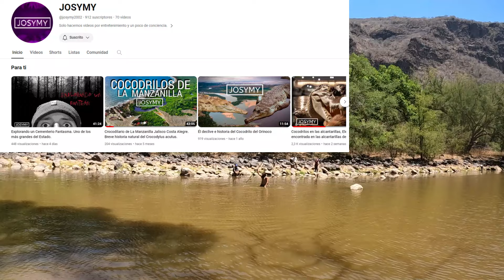"¡Explorando en Rio Verde! Descubriendo la Fauna Silvestre en la Barranca"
"Únete a nosotros en una emocionante aventura mientras exploramos la majestuosa Barranca de Huentitán, un tesoro natural en el corazón de Rio Verde. En este episodio, nos adentramos en sus profundidades en busca de encuentros con la increíble fauna silvestre que habita en este entorno único."